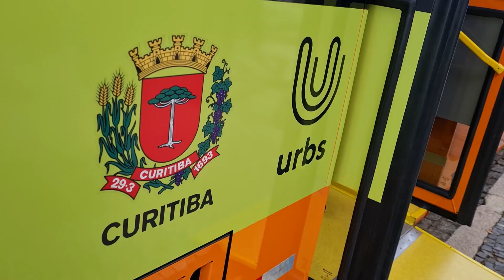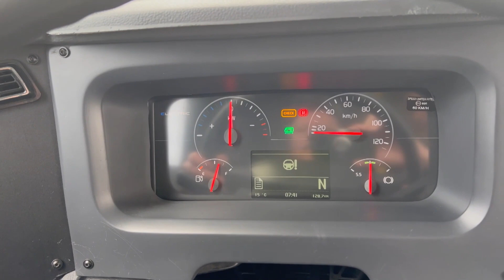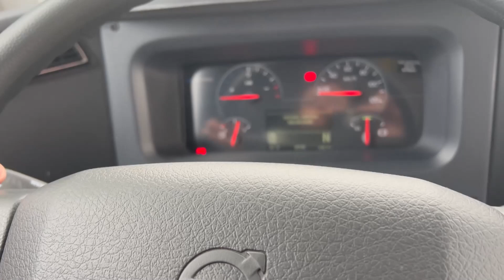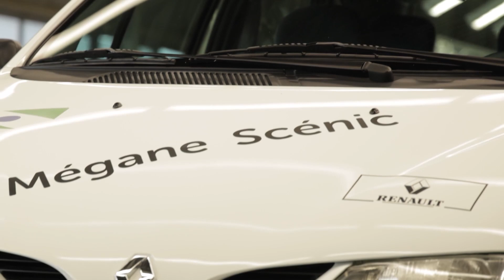Paraná Motor - 08/10/23